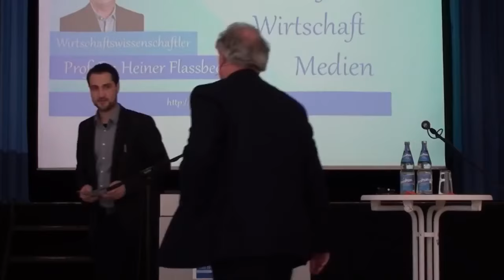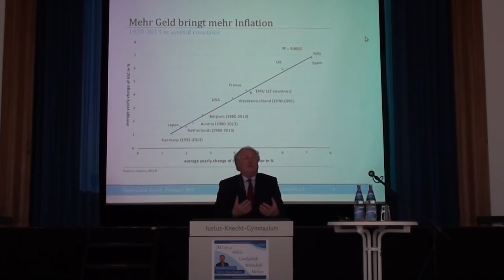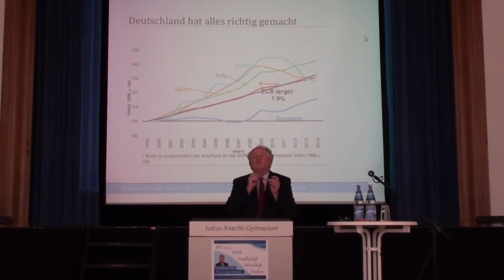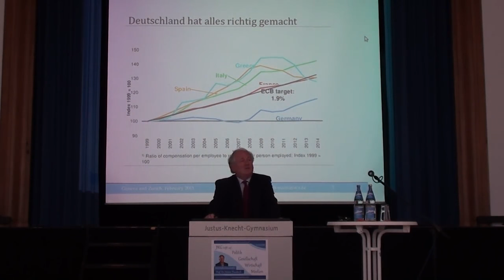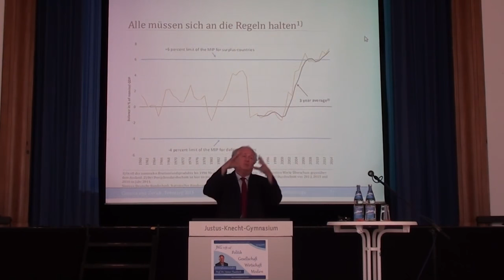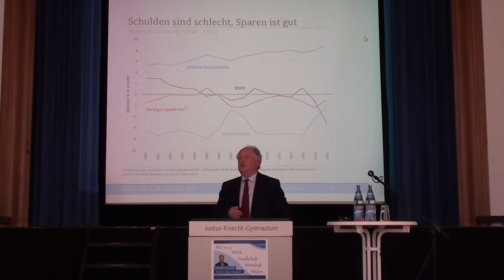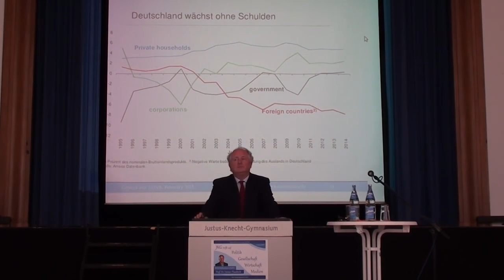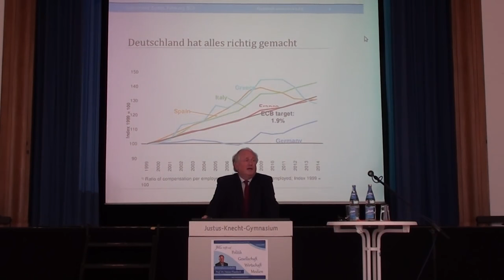Heiner Flassbeck – Die Volkswirtschaft jenseits von Ideologien und Vorurteilen - 2016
Vortrag von Prof. Dr. Heiner Flassbeck am Justus-Knecht-Gymnasium in Bruchsal

Thema: Volkswirtschaft jenseits von Ideologien und Vorurteilen

Der weltweit renommierte Ökonom und ehemalige Chefvolkswirt der UNCTAD Prof. Dr. Heiner Flassbeck analysiert vor den Schülerinnen und Schülern der Leistungskurse Gemeinschaftskunde und Wirtschaft am Justus-Knecht-Gymnasium die Weltwirtschaft.
Heiner Flassbeck präsentiert seine Ansätze zur Bewältigung der Eurokrise, zur Arbeitsmarkt- und Lohnsituation, zur gesamtwirtschaftlichen Entwicklung, zur Globalisierung und vielen weiteren interessanten Aspekten rund um das wirtschaftliche Geschehen in Deutschland, Europa und der Welt. Die Rede stützt sich auf zahlreiche Statistiken und ist schülergerecht aufbereitet.
Organisiert wurde die Veranstaltung durch den Gemeinschaftskundelehrer Mathias Fuchs.